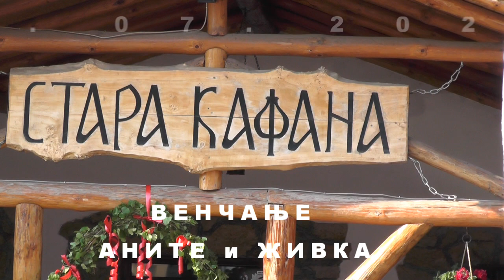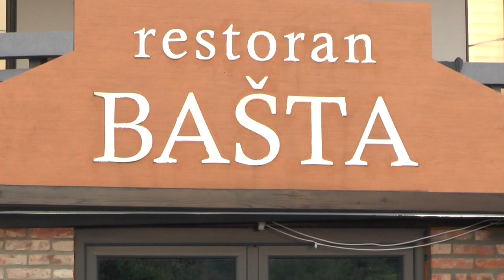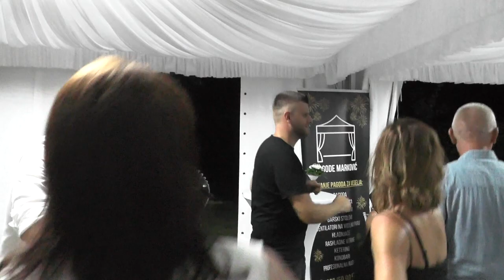ANITA i ŽIVKO - VENČANJE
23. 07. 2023. VENČALI SE  ANITA iz Krupnja i
ŽIVKO MARINKOVIĆ iz Jadranske Lešnice
FOTO i VIDEO *TOŠO* 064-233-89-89